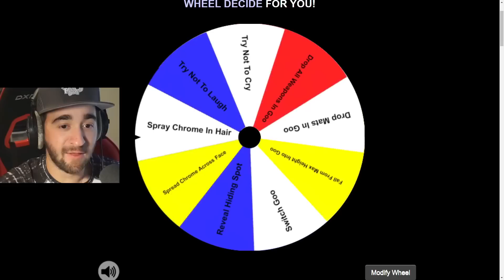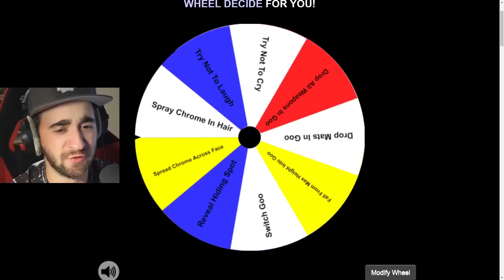Last To Leave CHROME Wins $10,000 - Fortnite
Last To Leave CHROME Wins $10,000 - Fortnite Season 4